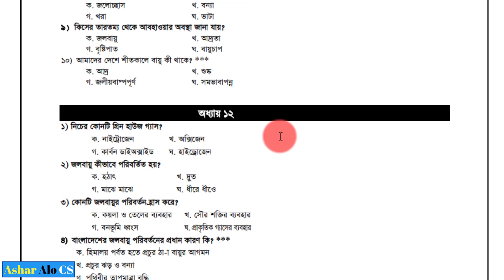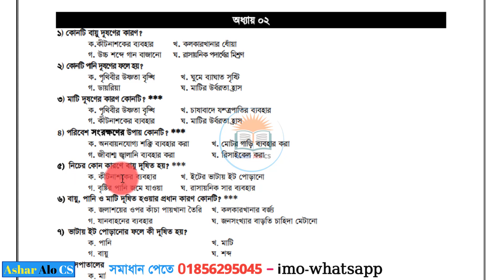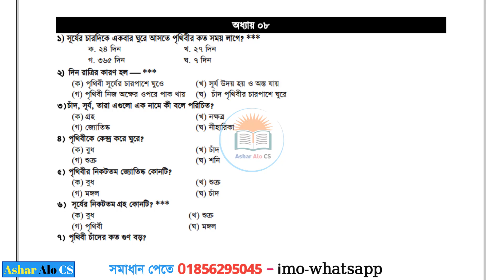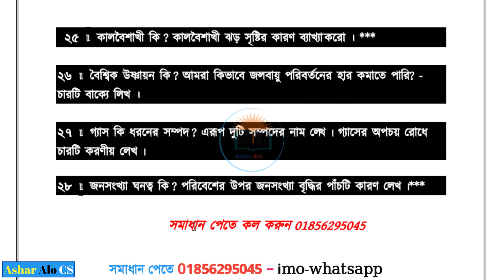প্রাথমিক বৃত্তি পরীক্ষার সাজেশন | Class 5 Britti Porikkha | Class 5 Math Suggestion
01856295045 (WhatsApp & IMO)  - বিকাশ – নগদ – রকেট ।

Thanks.